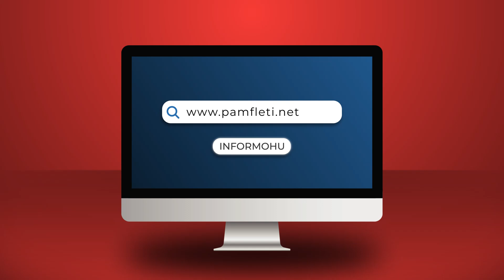Kontrata e vdekjes! Ekzekutohet në sy të familjes bosi i jetës së natës në Athinë